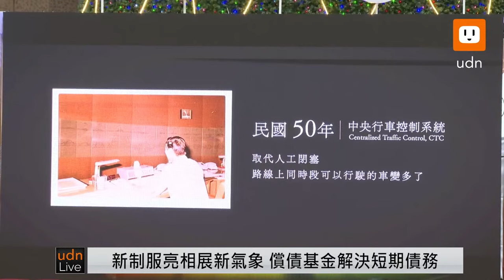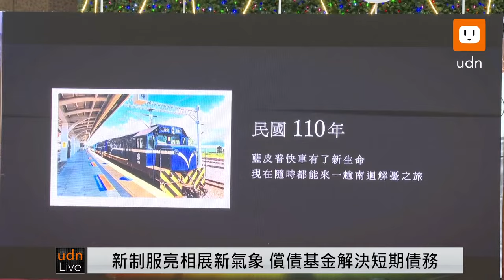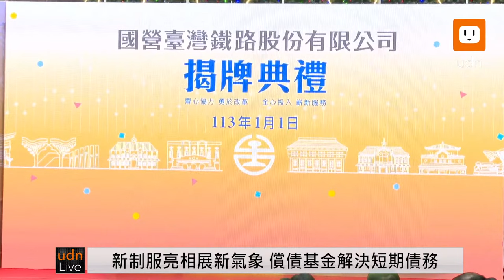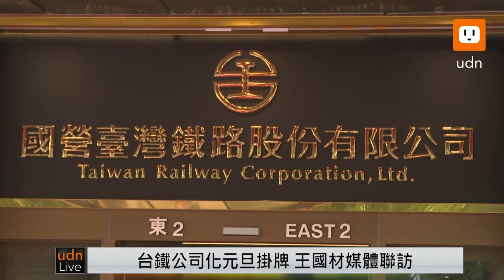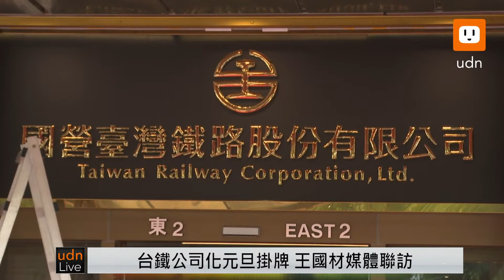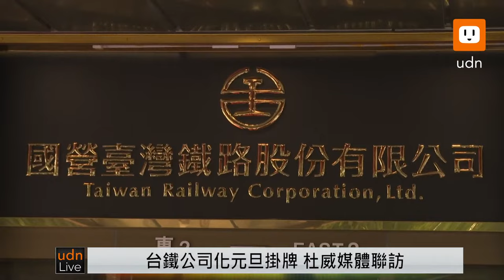0101蔡英文出席「國營台灣鐵路股份有限公司揭牌活動」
總統蔡英文出席「國營台灣鐵路股份有限公司揭牌活動」。